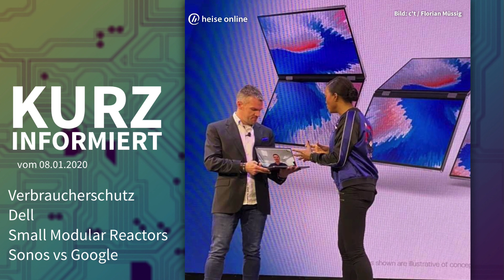Verbraucherschutz, Dell, Small Modular Reactors, Sonos vs Google | Kurz informiert vom 08.01.2020